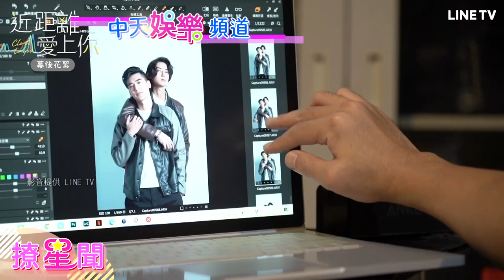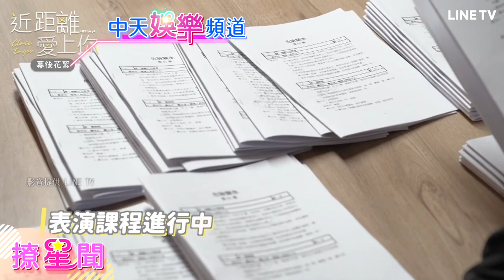【撩星聞】HIStory新開播！ “護眼”看這邊 小鮮肉大談”禁忌戀” 近距離愛上你